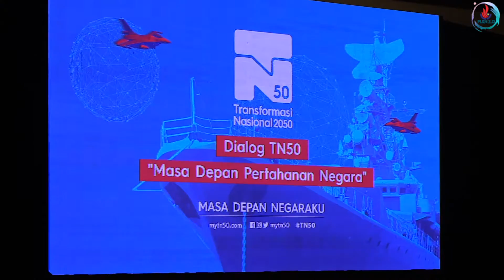PROGRAM BELIA DAN PERTAHANAN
PLKN 2.0 UPDATE : Sekitar perjalanan peserta Program Belia dan Pertahanan yang disertai seramai 178 belia daripada pelbagai agensi yang diadakan bermula dari 22 - 25 Mac 2017 di Kem PLKN Lagenda, Seri Negeri, Langkawi, Kedah.